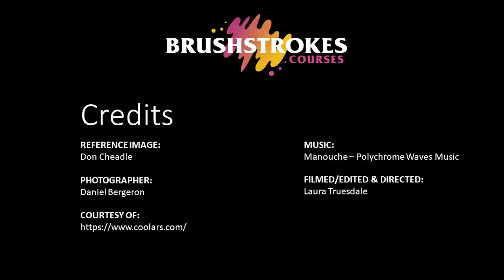An Illustrative Watercolour Paint Portrait of Don Cheadle.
How to create a portrait of Don Cheadle in the style of Michael Frith using watercolour paints.

This video was made as a teaching resources to accompany a Brushstrokes Courses' Art Class.

REFERENCE IMAGE:
Don Cheadle

PHOTOGRAPHER:
Daniel Bergeron

CREATED/FILMED/EDITED & DIRECTED:
Laura Truesdale